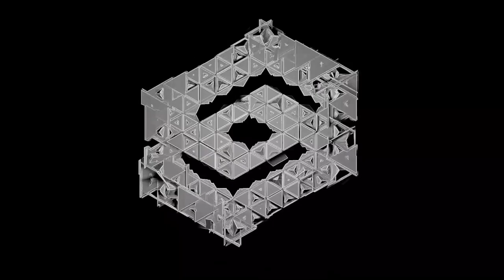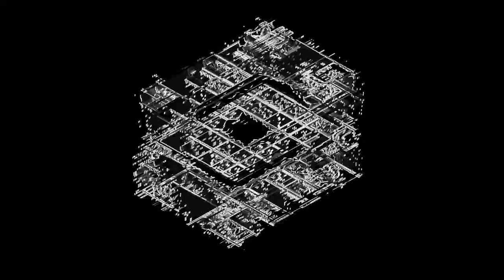DECEIVING THE TEXT VISUAL PERFORMANCE ( digital version )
CONSIGLATO IN 1080p E CUFFIE!!!
SOUND AND VISUAL BY SBAGGYBEL with cinema 4d / resolume arena / fruity loops / adobe premiere
soon the mapping video.